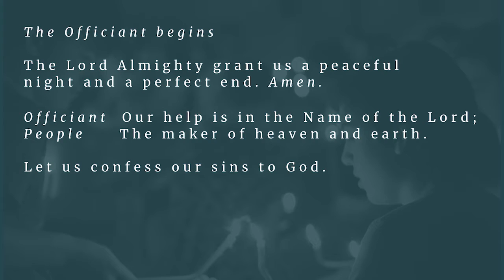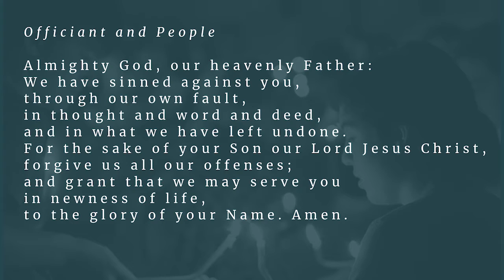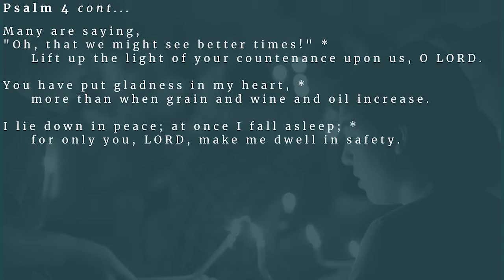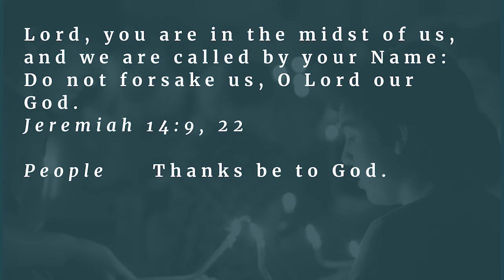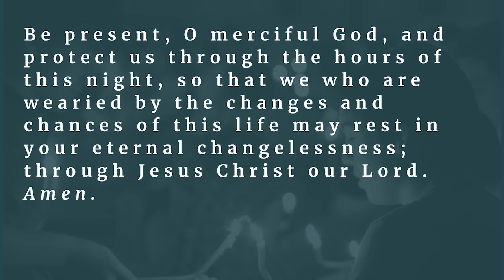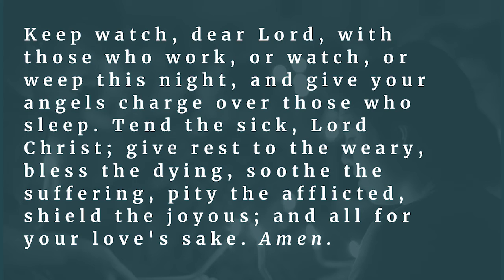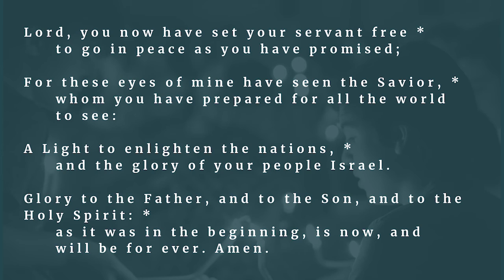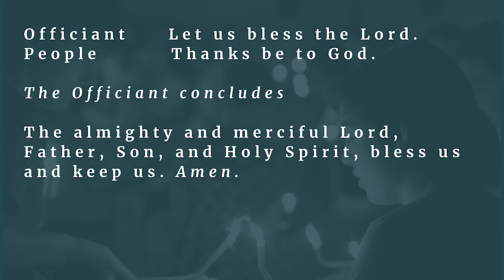Compline - Sunday, June 28, 2020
Join us this evening for our Compline Service with the Sexton family. A bulletin for Compline may be found on our